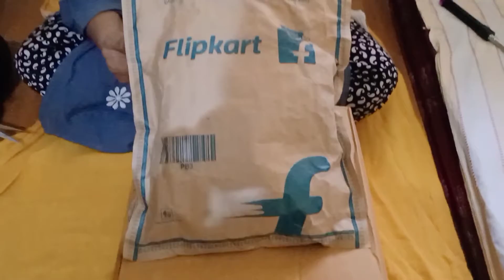vlog3 unboxing flipkart order and way to work Sabiha Vlogs